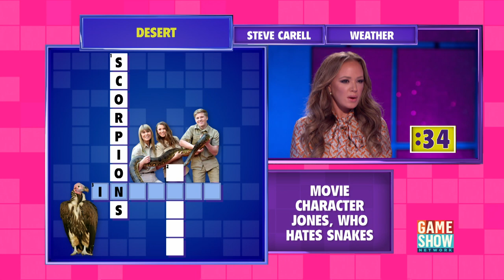60 Seconds from $10,000 | People Puzzler | Game Show Network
About People Puzzler
In People Puzzler, hosted by Leah Remini, three contestants put their pop culture knowledge to the test to complete crosswords in a show based on the iconic puzzles in People Magazine. The player who has won the most points after three rounds will move on to the Fast Puzzle Bonus Round where they will have the opportunity to win a cash prize.